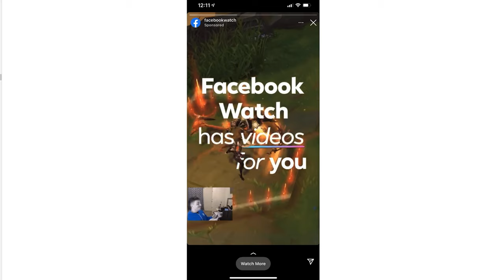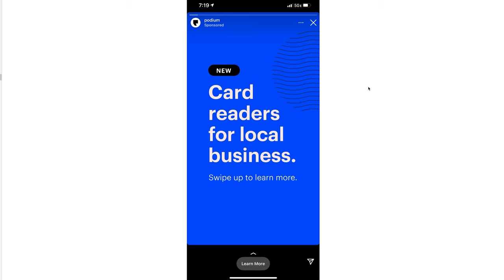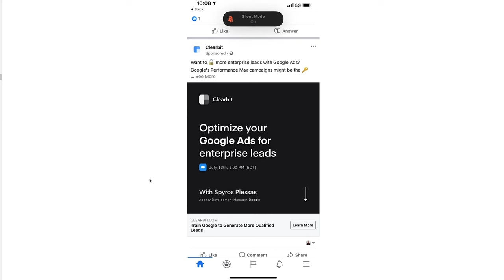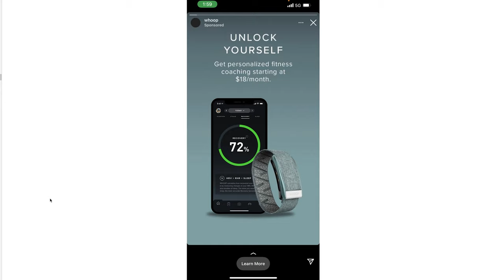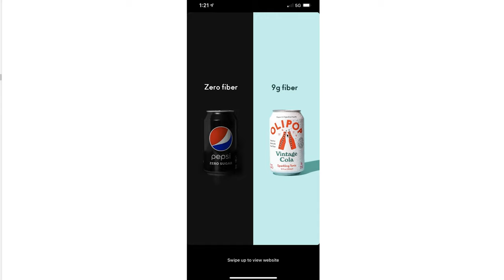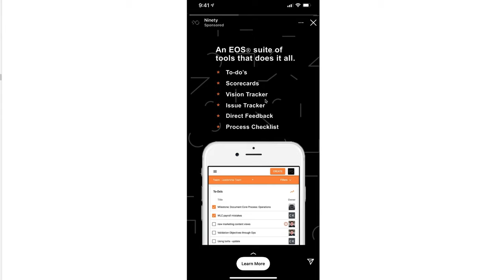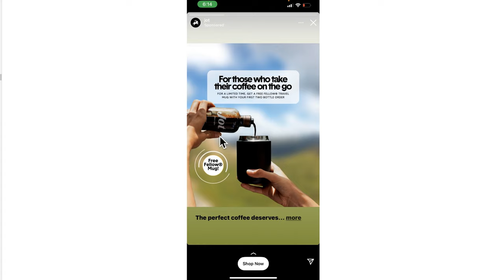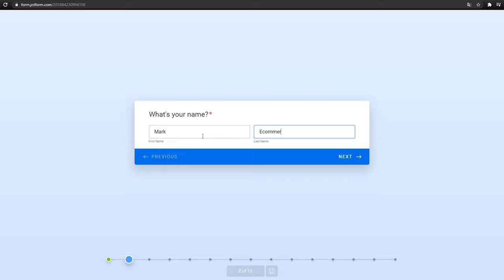Reviewing Ecommerce Facebook Ads... (July 2021 FB Ads Review)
✅Free Case Study: How We Went From Negative ROAS To $650K In 4 Months

I’m the proud owner of an E-commerce Marketing Agency called Theriot Solutions. We've worked with clients like Gritty Soul, Metal Address Signs, and many more!

Nick reviews ecommerce facebook ads showing you some best and worst creatives and facebook ad copies he found.

So watch this video to learn how to create facebook ads that convert, what makes up for a good fb ad creative and copy and many more!

This is a July 2021 facebook ads review - a video from new series that is coming out every month!

-Nick Theriot